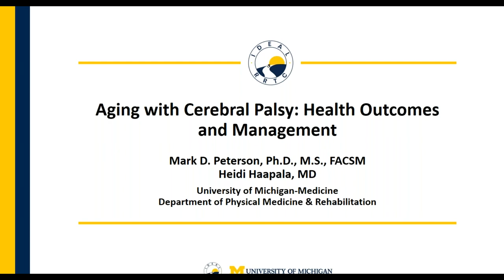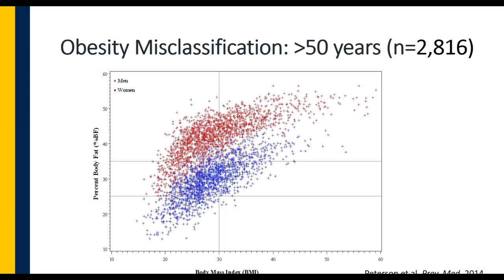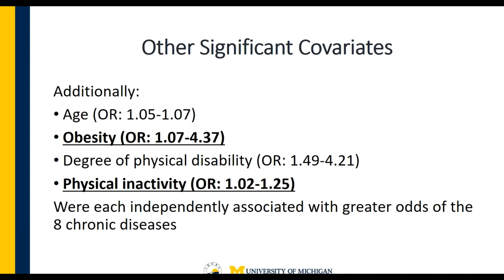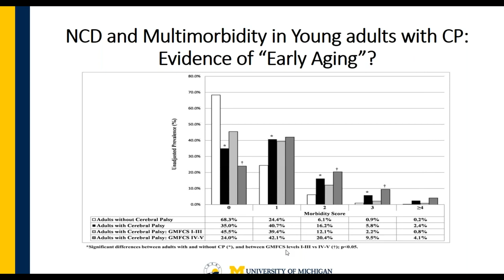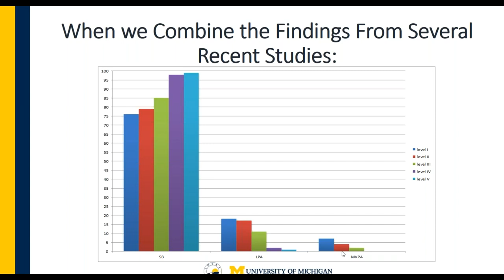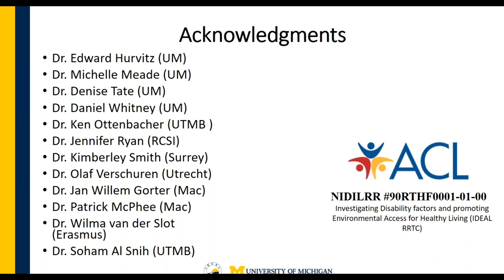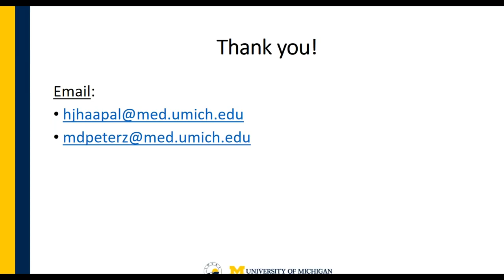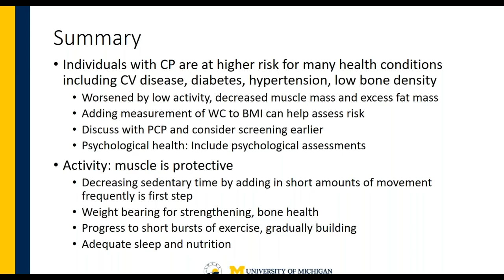Aging with Cerebral Palsy: Health Outcomes and Management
Adults with Cerebral Palsy experience high rates of secondary conditions and negative health outcomes. This webinar will review recent research about the types of conditions they are at increased risk for and provide practical steps that patients, their advocates and their healthcare providers can take to manage health and optimize the aging process.

Presenters:
Dr. Mark Peterson is an Associate Professor in University of Michigan (UM) PMR and an active member in the UM Neuroscience Graduate Program, IHPI, Michigan Center of the Demography of Aging, and the Michigan Institutes for Data Science.

Dr. Heidi Haapala is a Clinical Assistant Professor in the Department of Physical Medicine & Rehabilitation at Michigan Medical, University of Michigan.  She is also on staff as an Attending Physician with the Department of Physical Medicine and Rehabilitation at the Veterans Administration Medical Center, Ann Arbor, Michigan.

ICPSR is the world's largest archive of digital social science data. We acquire, preserve, and distribute original social science research data. ICPSR is a partner in social science research.